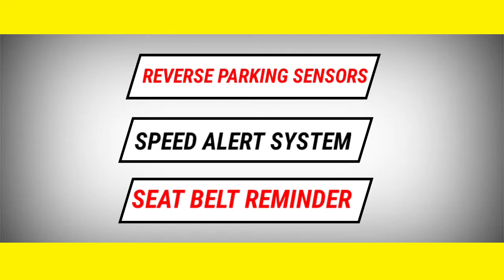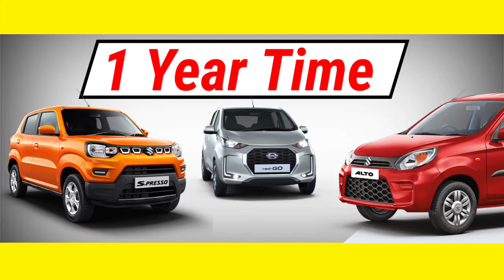2 Airbags to be made must for all cars | Alto 800 | Kwid | Redi-Go | S-Presso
All cars could soon get front passenger side airbag as a mandatory safety feature
Though driver side airbag was made a mandatory requirement for all cars from 1st July 2019
Govt is now working on to mandate driver side airbag too
Cheap cars like Alto 800, Kwid, Redi-Go & S-Presso to get a update of two airbags on all it's variants
With this new rule even in base variant customer will get passenger side airbag with driver side airbag